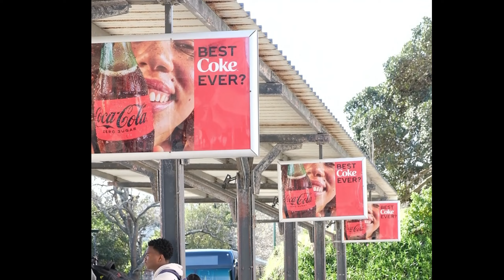Wayout - Coke Magic Bus Stop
When a bus arrives and activates its air brakes, the bus makes a TSSSSSSS sound. This sound then triggers a Coca-Cola bottle animation on the installed screens. Commuters are also greeted by friendly promoters while being offered a free Coca-Cola